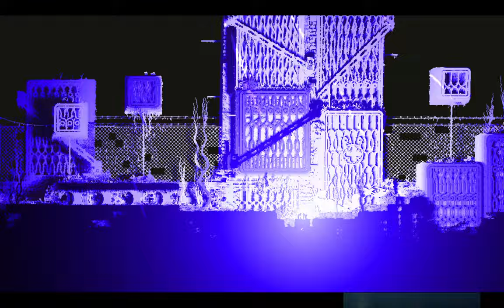Rain World 2022 07 16 20 53 36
Blind Let's Play of Rain World (Part 1 The Leg)